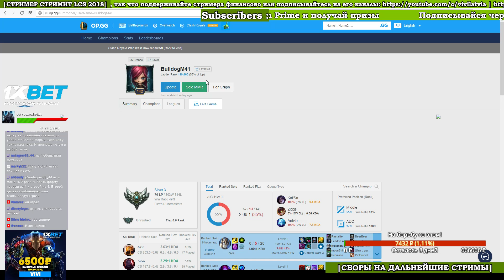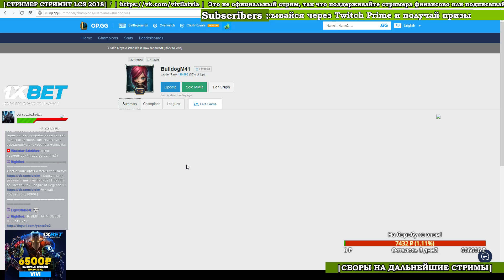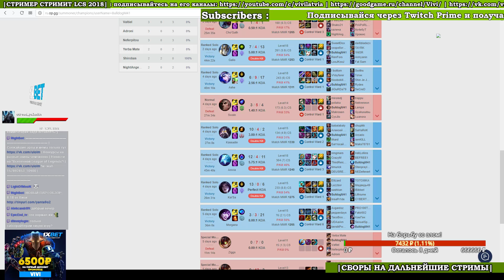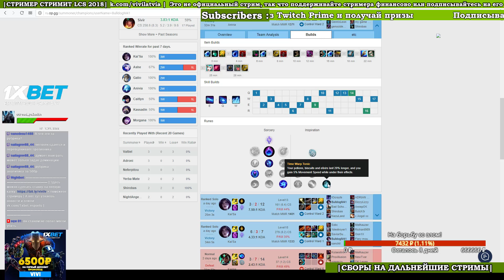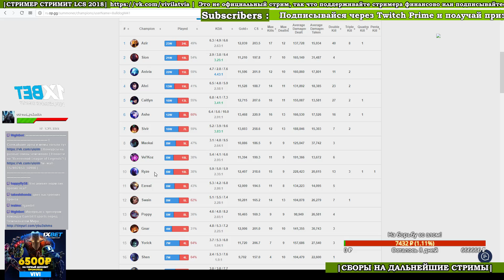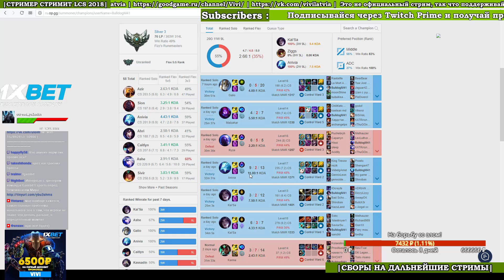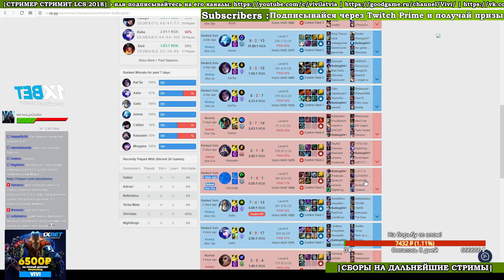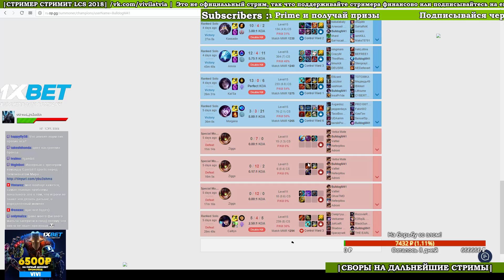КАК ИГРАТЬ МИД | СОВЕТЫ УРОК 3 | от Виви патч [8.18]